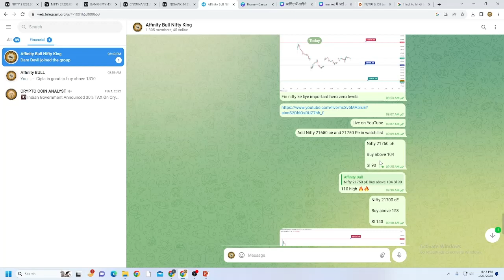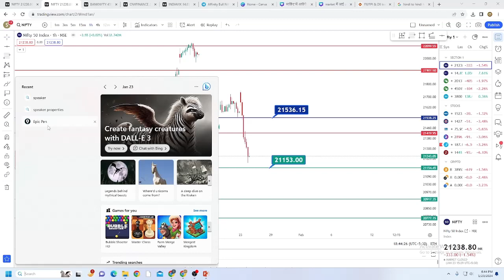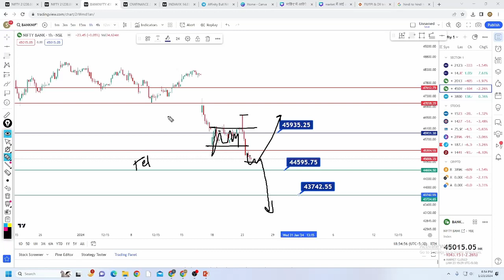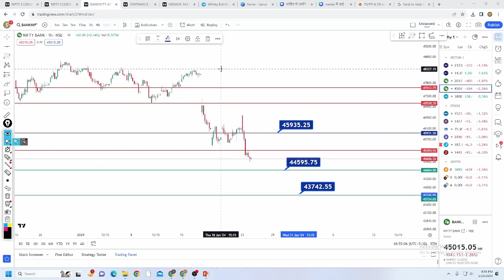Nifty Prediction For Tomorrow I Banknifty Analysis For 24th January I Stock Market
Our team of experts provides comprehensive technical and fundamental analysis, market insights, and trading strategies to help you make informed investment decisions.

Whether you're a beginner looking to understand the basics of stock market trading or an experienced trader seeking advanced techniques and insights, our channel has something for everyone. We cover a range of topics, including intraday trading, swing trading, futures and options, risk management, and more.
your wait is over, AffinityBull is here to help you all with these type of queries.

Nifty prediction tomorrow money control
Banknifty prediction for tomorrow by experts
Nifty prediction for next week
Today nifty prediction chart
Nifty prediction today moneycontrol
Bank nifty today prediction live
Sgx nifty
Tomorrow banknifty prediction gap up or gap down
Will nifty fall again tomorrow
Nifty 50 news for tomorrow
Tomorrow nifty50 prediction
Nifty analysis for tomorrow
Nifty resistance and support today
Nifty support level today
Today bank nifty support and resistance
Banknifty levels today
Nifty resistance and support tomorrow
Nifty levels today
Banknifty prediction for tomorrow
Today market prediction live
Banknifty today prediction bullish or bearish
Bank nifty today live chart
Option trading
ऑप्शन ट्रेडिंग कैसे करते हैं
ऑप्शन ट्रेडिंग के नियम
ऑप्शन ट्रेडिंग चार्ट
ऑप्शन ट्रेडिंग में कितना चार्ज लगता है
ऑप्शन ट्रेडिंग से पैसे कैसे कमाए
Nifty levels for tomorrow 20th January
Tomorrow nifty50 prediction